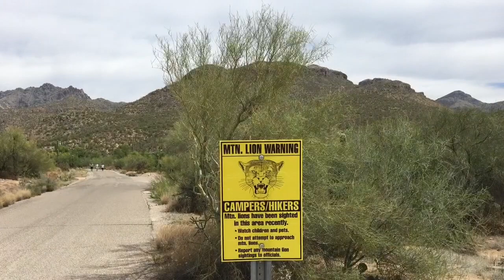Sabino Canyon - Bear Canyon trail to Seven Falls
Video of our hike to Seven Falls through Bear Canyon